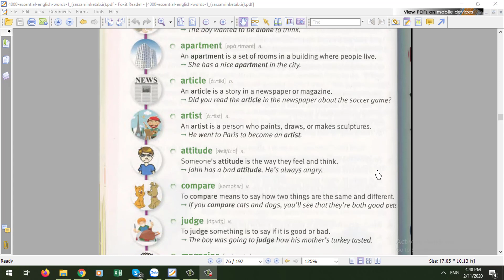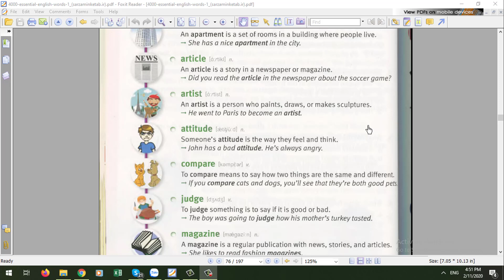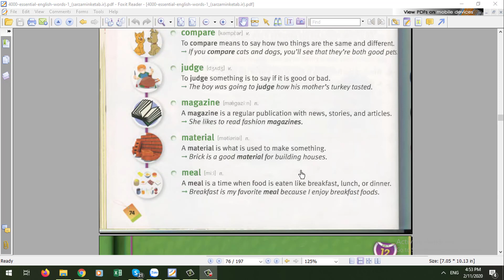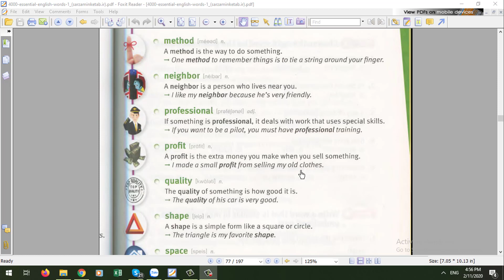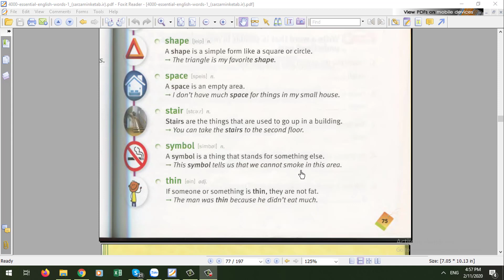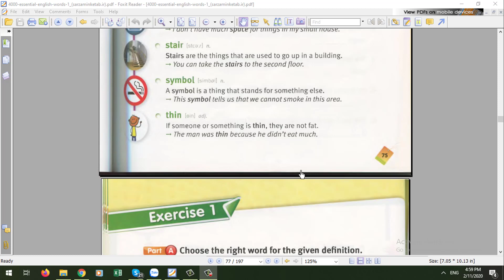Học phát âm Tiếng Anh, từ vựng Tiếng Anh qua các câu chuyện (Videos 23) | Nguyễn Đình Đang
Học phát âm Tiếng Anh, từ vựng Tiếng Anh qua các câu chuyện
 4000 TỪ VỰNG TIẾNG ANH ‘THÔNG DỤNG NHẤT’ TRONG GIAO TIẾP ( THEO CÂU CHUYỆN)
Thuộc 4000 từ vựng Thông Dụng Nhất trong giao tiếp với thời gian không quá 3 THÁNG.
❎Bạn có thể hiểu dễ dàng 95% tất cả các tình huống tiếng Anh thường ngày. (phim ảnh, báo chí, truyền hình, tv show,..)
❎Bạn không còn ngần ngại để diễn đạt ý kiến, quan điểm của mình bằng tiếng Anh.
❎Phù hợp với mọi đối tượng (từ căn bản đến nâng cao, từ học giao tiếp tới thi chứng chỉ quốc tế, thi Quốc gia, Đại học,..)
❎Không những thế, 4000 ESSENTIAL WORDS IN STORIES sẽ giúp bạn cải thiện toàn diện kĩ năng NGHE và PHÁT ÂM của mình theo chuẩn giọng của người bản xứ.
☑️❎Chỉ cần nắm vững 4.000 từ này ,Tiếng Anh đối với bạn chỉ là 'Chuyện nhỏ'! 😊😊😊
Tôi sẽ rất vui khi được kết bạn với các bạn.
Hạnh phúc khi được kết nối với bạn.